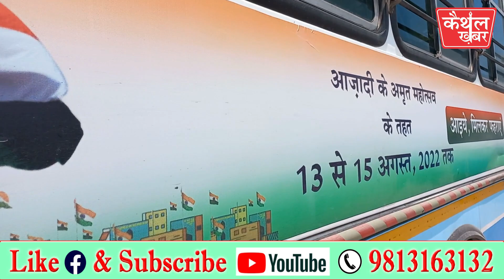तिरंगे के रंग में रंगी कैथल रोडवेज बस...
-कैथल रोडवेज जीएम अजय गर्ग से विशेष बातचीत